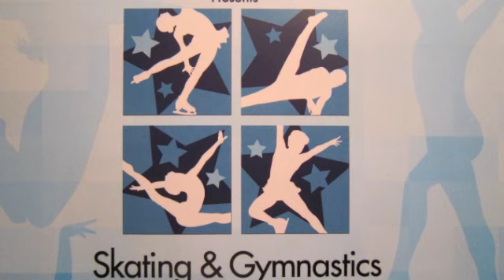Progressive Ice Show: Opening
On Dec. 15, 2012, The Progressive Ice Skating & Gymnastic Spectacular took place at the Jamestown Savings Bank Arena in Jamestown N.Y. Here is the Opening hosted by Bart Conner, Nadia Comeneci and Peggy Fleming